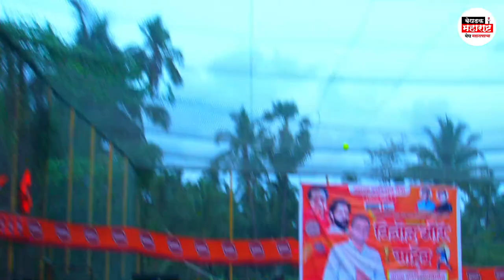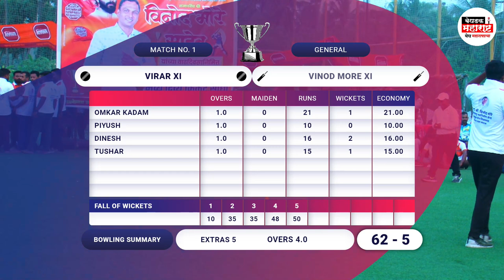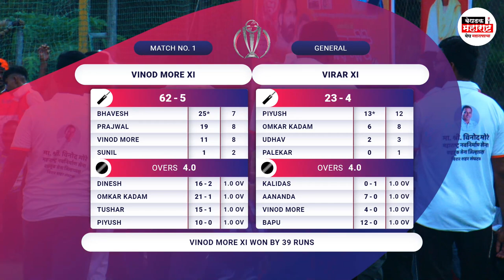DAY 1 || MATCH NO 1 || VIRAR XI VS VINOD MORE XI || MANASE CHASHAK 2023 || DBN LIVE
मराठी माणसाचा बुलंद आवाज फक्त बेधडक महाराष्ट्र